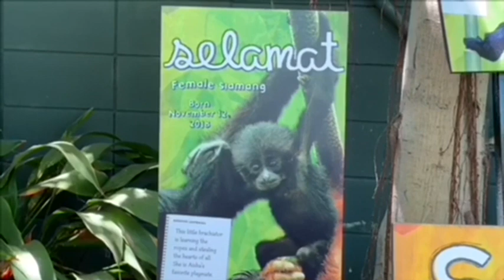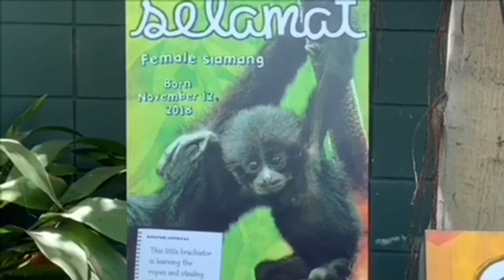Orangutan and Siamang 🌸 Sela and Aisha 🌸 San Diego zoo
Orang Utan 🦧 Family and siamang
オランウータンとフクロテナガザル🔆

🌸Indah　July 23 1986　Mother of Aisha

🌸 Kaja 1/4/2022. Male
Hand raised but in process to bond with mom every day now😊💕

⭐️Unkie　DOB　10/18/1983
He likes to play with orangutan and very friendly personality
When he was 34 years old he had baby Sela

元気で活発な女の子🧡

🦋xxxxxxxxxxxxxx 🦋